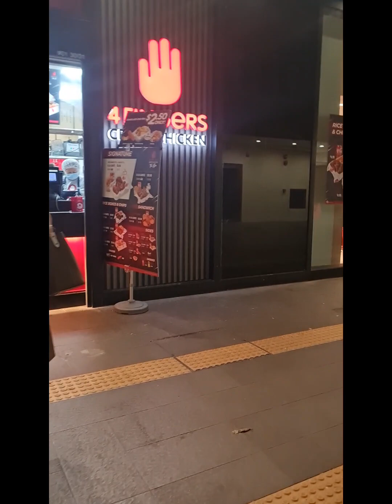Punta na mag bike sa Punggol mrt to Pasir ris beach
once  in a month  daw mag relax biking para tumibay ang mga tuhod natin